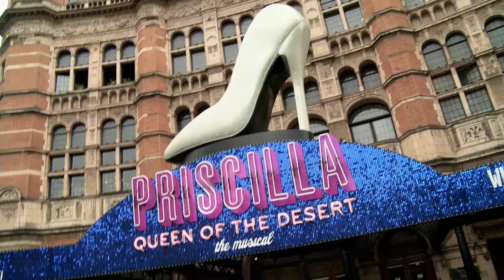Medion EP3 FB Compressed